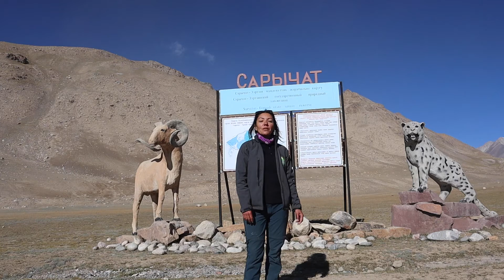🥾🌏📍• DROPS EXPÉDITIONS • “SUR LES TRACES DE LA PANTHÈRE DES NEIGES” (KIRGHIZSTAN)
Nous voilà sur le camp 0 à 3500 m d'altitude !
Un peu essoufflée en raison d'un petit sprint pour faire la vidéo avant de repartir…

Restez connectés sur cette page, une aventure à suivre en photos et vidéos tout au long des prochaines semaines !